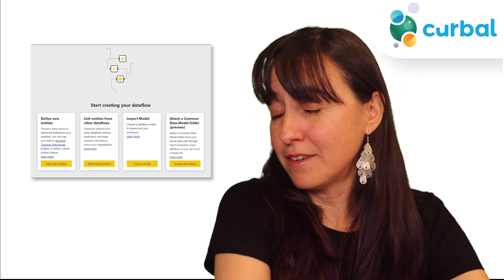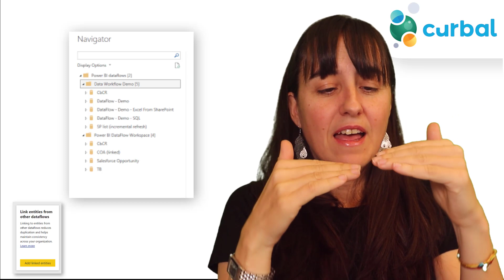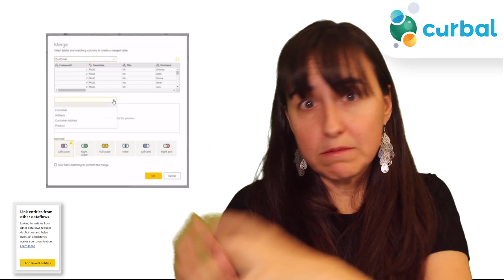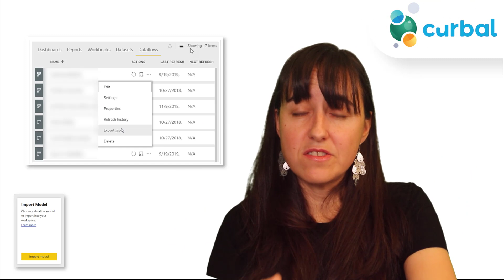Quick guide to create new Dataflows in Power BI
Are you confused by the four options available on the create Power BI dataflows welcome screen?
In this video I will go through each of them and give you at the end the business user guide to it.

Chapters:
00:00 Intro
00:40 Add new entities
01:28 Add linked entities
02:50 Import model
04:00 Attach a Common Data Model folder
05:00 My welcome screen guide for business users
Done!

What gear do I use to make my videos and run my business? Below you will find a list of most of my gear. Thanks in advance!